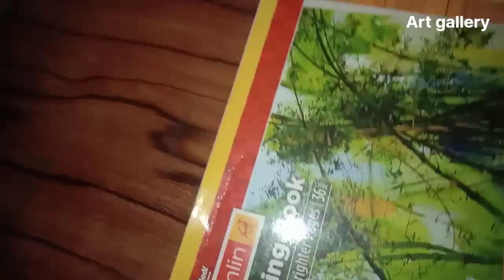How To make a ram ji drawing | shree ram ji drawing | Jai shree ram 🚩| step by step ram ji drawing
easy drawing ❤

1.How To make a ram ji drawing
 2. shree ram ji drawing
 3.Jai shree ram 🚩
4. step by step ram ji drawing